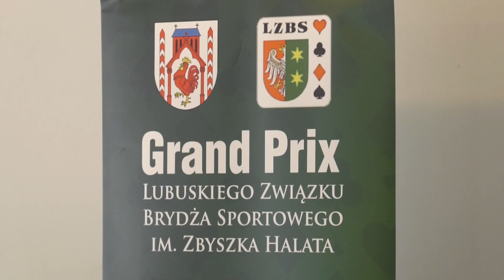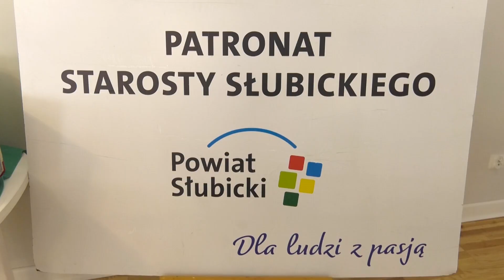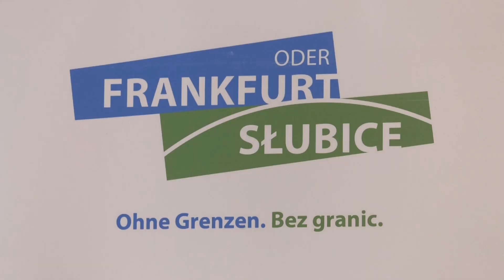Grand Prix Lubuskiego Związku Brydża Sportowego w Słubicach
W niedzielę, 14 kwietnia w kawiarni ,,Pod Dębami na terenie pola golfowego w Słubicach, blisko 30 par z kilku województw walczyło
o Grand Prix Lubuskiego Związku Brydża Sportowego,  Memoriale Arcymistrza Zbyszka Halata. Mistrzostwa swoim patronatem objął
oraz dofinansował m.in. starosta Leszek Bajon.